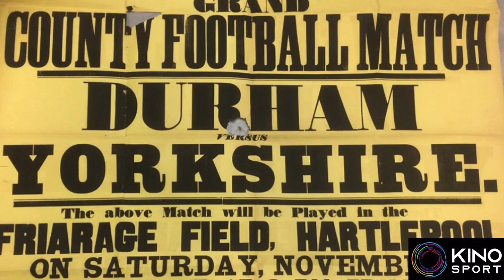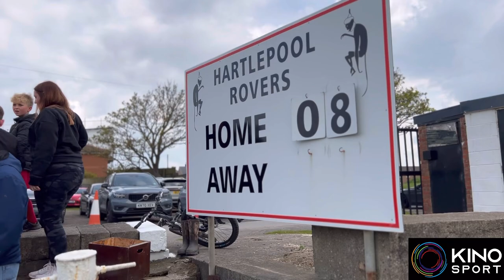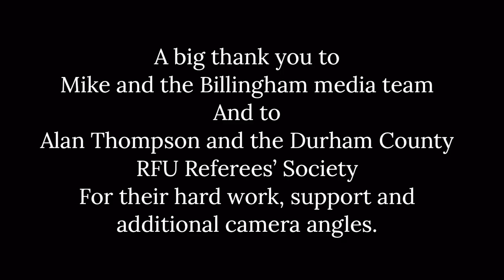Men’s Senior County Rugby - Bill Beaumont County Championship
The first pool match in the Bill Beaumont Senior County Men’s Championship in Hartlepool.
In a Pool with Staffordshire and Cumbria, a win today will put victorious team in a great position to progress.

A huge thank you to Mike and the Billingham media team and to Alan Thompson and the Durham County RFU Referees’ Society supplying some amazing additional footage for the video.